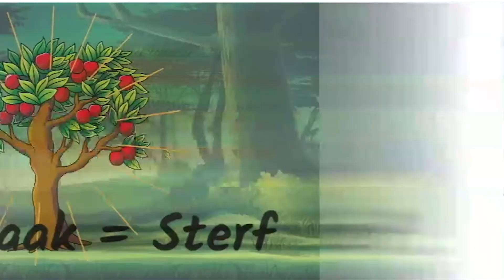MKidz 24 Jan | Die tweede kans | Gr 4-7 Afr